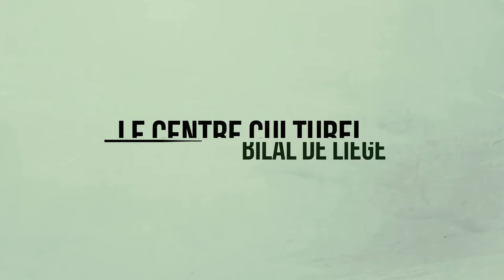"A réussi, certes, celui qui la purifie" - Sourate ACH CHAMS - coran